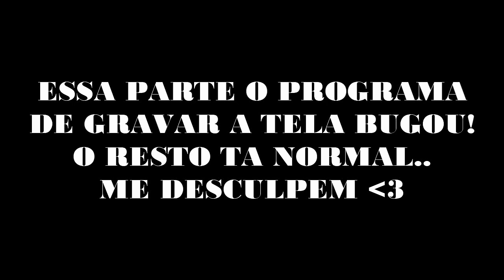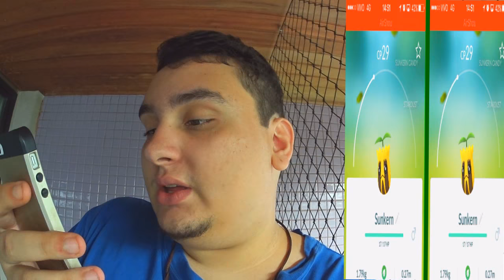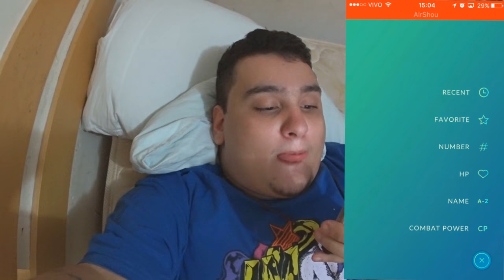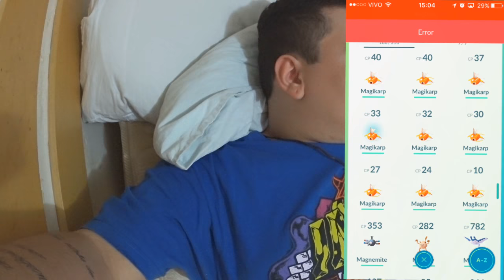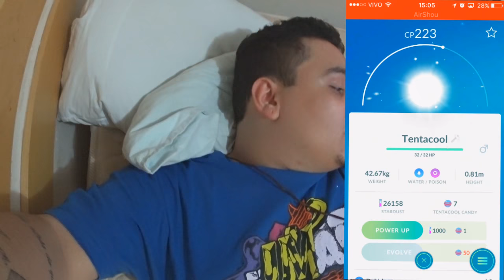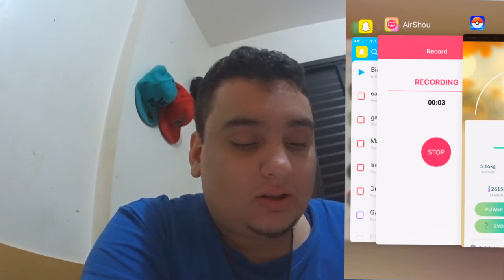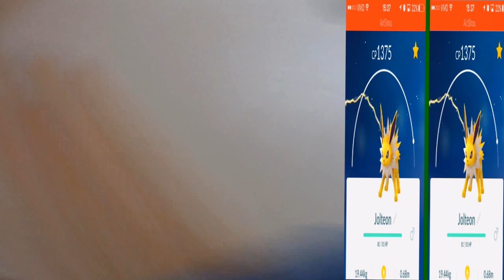COMO PEGAR POKEMON RARO SEM SAIR DE CASA! - Pokemon GO #6